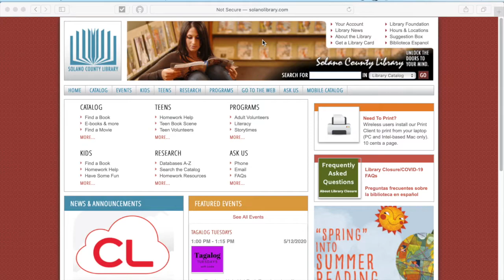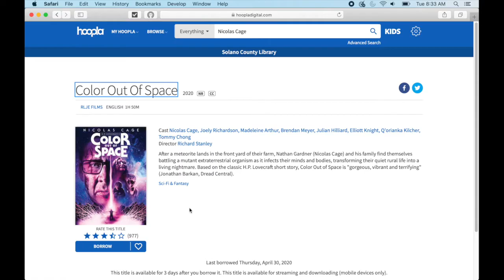Movie Picks @ The Library - Nicolas Cage Edition